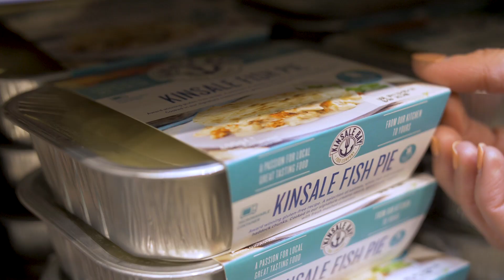This is officially Ireland's number one supermarket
We caught up with loyal SuperValu shopper, and new mum, Kathryn Thomas in her local Palmerstown store.